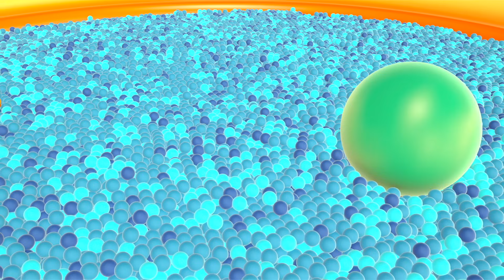Nursery rhymes & songs for kids. Sing with @Hop Hop the Owl High & Low kids' song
Do you like nursery rhymes & songs for kids in English? Sing-along to the new High & Low kids' song with Hop Hop the Owl and his friend Peck Peck the Woodpecker on the Songs for Kids channel! High and low, what does it mean? The plane is flying high in the sky, and the butterfly is flying low. Learn opposites for kids and listen to the best rhymes for babies and super simple songs for toddlers with us! Watch kids learning videos and listen to the best super simple songs for children in English!